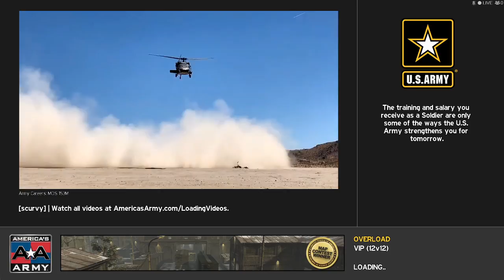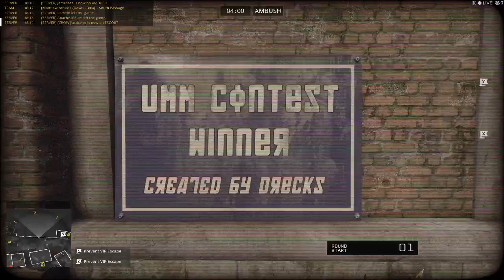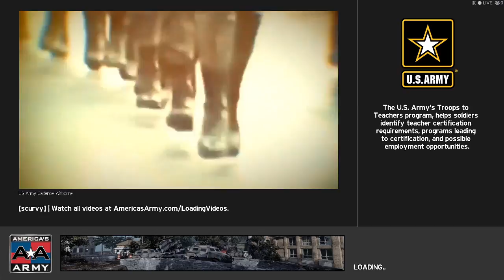America's Army: Proving Ground Gameplay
America's Army: Proving Ground Gameplay 04/04/2020